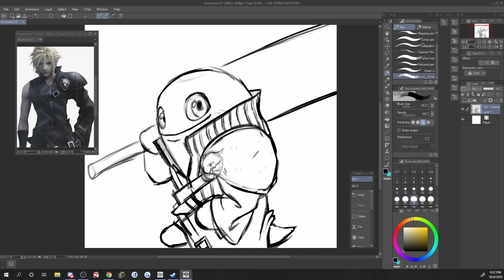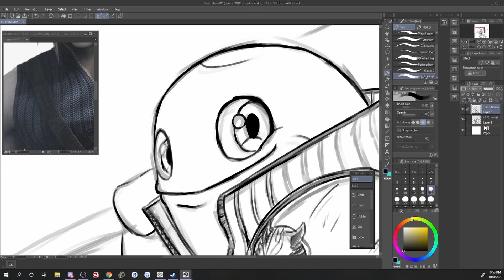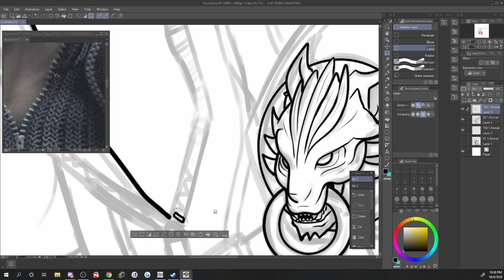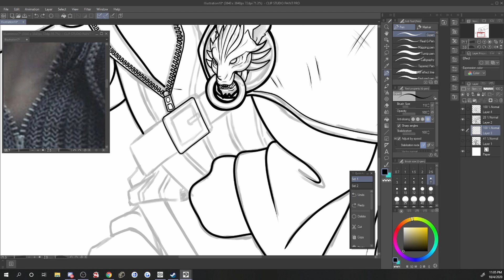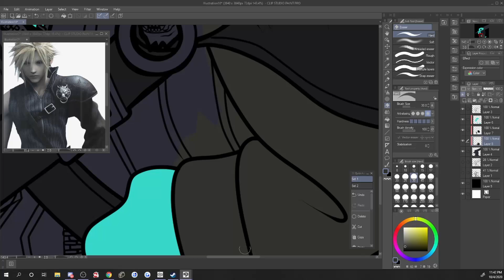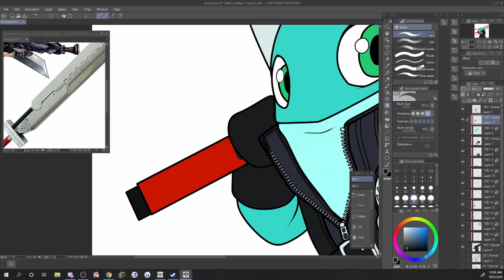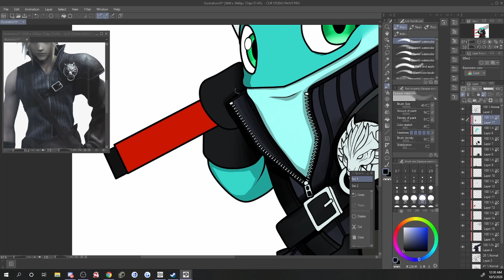Quagtober Final Fantasy Timelapse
If you would like to learn more about the Quagtober Event please visit my twitter, linked below!

Mon/Tues/Thu/Fri/Sat 7:00PM CST Live